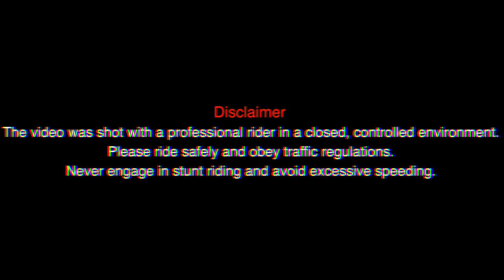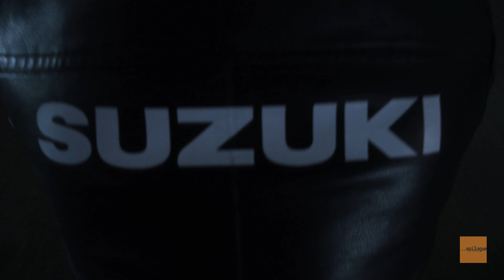Suzuki Siam ahmed (Making)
Campaign Name: Siam Ahmed X Suzuki Launch
Client: Suzuki Bangladesh
Agency: Magnito Digital
CEO: Vicky Khawar Ahmed
Executive Creative Director: Kaushik de
Director, Accounts & Servicing: Ishraq Dhaly
General Manager: Ikram Hossain
Head of Content & Strategy: Brotee Tasnim Noorin
Senior Art Director: Shakhor Mahmud
Operations Manager: Nafis Farhan
Manager, Accounts & Servicing: Sadia Shoma
Executive, Business Development: Shadman Zahir
Creative Manager: Kamrul Hasan Moon
Deputy Manager, Content & Planning: Imtiaz Ahmed
Deputy Manager, Strategy & Planning: Kazi Azfar Tarik
Junior Executive, Strategic Planning: Sultanur Raahim
Production Manager: Faisal Sayeed Palash
Director: Sohan Rahman
DOP: Kawser Hamid
Producer: Remon Hossain
Line Producer: Apurbo
Supervising Producer: Saidul islam
Assistant Director's : Samir Khan , Sadia newaz tasnim ,Ananta Das,Athar Mezbah Arnob
Art Director: in house
Costume:  Sadia Newaz Tasnim
Costume assistant : Md Shamim BF
Makeup: Tarek Ahmed l Makeup Artist
Casting Director: in house
Light Gaffer: Salim
Dop assistant : Rasel
Focus Puller: Rony
jimmy jib :  Zooel
Edit: Fuad Shourav
Colorist: Ummid Ashraf
CG: FireDrum Studios
Music Direction: Ahmed Souren
Sound Designer: Fuad shourav
Rapper: Ahmed Souren
Brand Ambassador : Siam Ahmed
Stunt Rider: Shanto Freestyler 28
An epilogue films productionCampaign Name: Siam Ahmed X Suzuki Launch
Client: Suzuki Bangladesh
Agency: Magnito Digital
Director: Sohan Rahman
DOP: Kawser Hamid
Producer: Remon Hossain
Line Producer: Apurbo
Light Gaffer: Salim
Dop assistant : Rasel
Focus Puller: Rony
jimmy jib :  Zooel
Edit: Fuad Shourav
Colorist: Ummid Ashraf
CG: FireDrum Studios